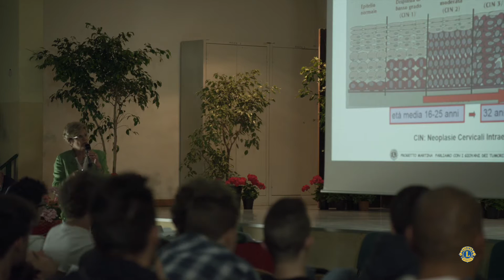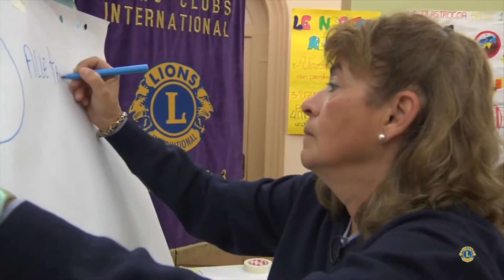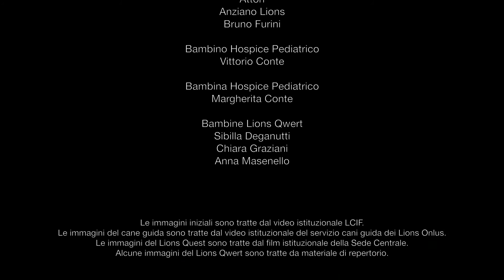2014 2015 108 Ta3 Istituzionale